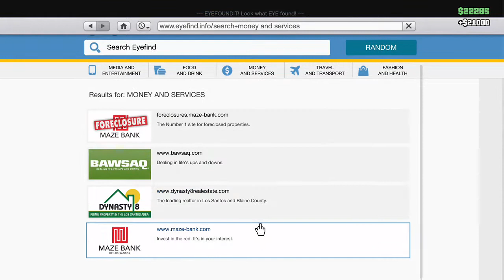GTA V Thug Life | Ep. 15 Nothing More...